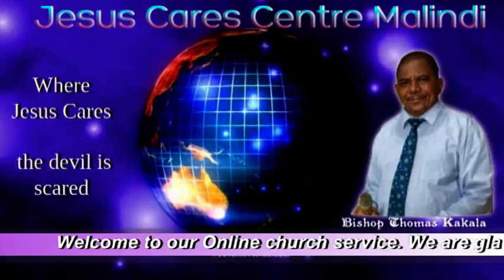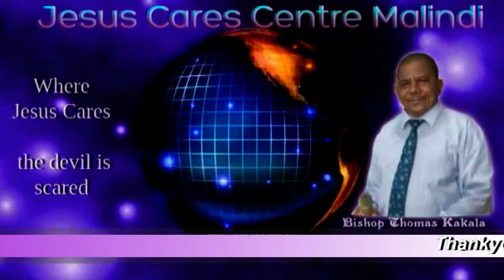JCC MALINDI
Wednesday e service
Bishop Kakala
29/04/2020